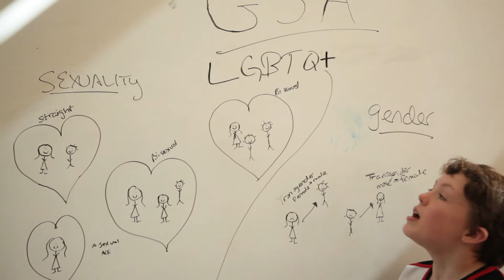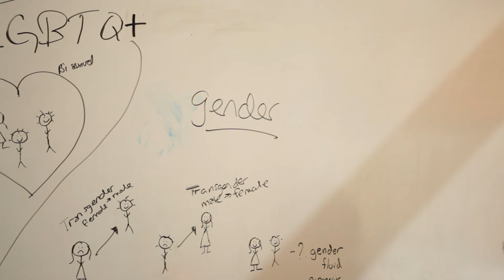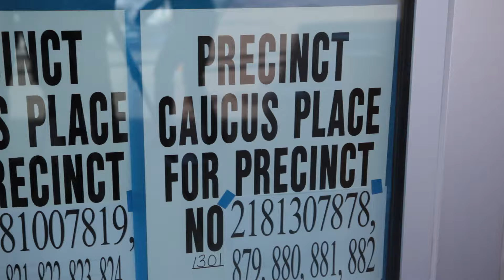Season 2 Episode 18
Casey TV Season 2 Episode 18